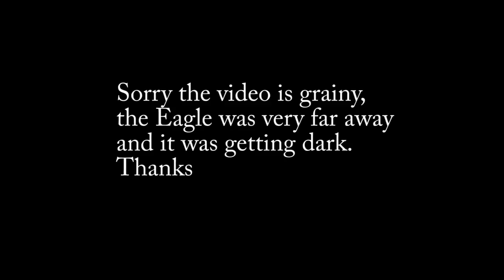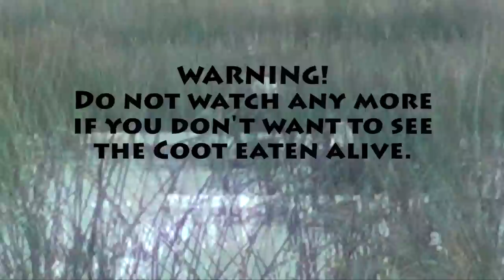Bald Eagle Attacks & Eats a Coot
Bald Eagle Attacks & Eats a Coot By: Mark H. Vance - Be sure to check out all of Mark's bird videos Please subscribe if you like birds, many more great videos to come! Thanks
Mark Vance
5342 Clark Rd #144